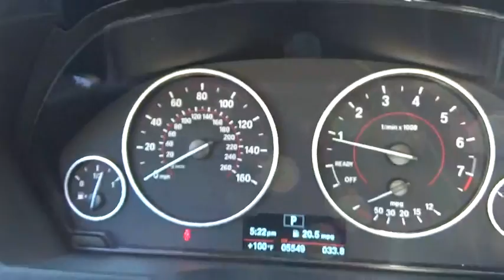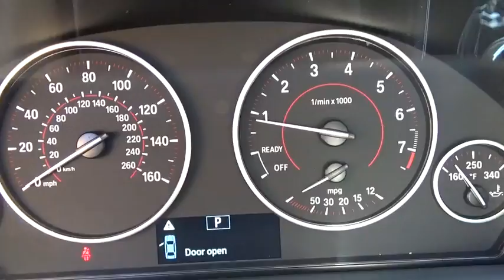2016 BMW 3 Series Walk-Around Huntington, Suffolk County, Nassau County, Long Island, NY BL2165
2016 BMW 3 Series Walk-Around
2016 BMW 3 Series 328i xDrive - Stock#: BL2165 - VIN#: WBA8E3G52GNT75910

Habberstad BMW
945 East Jericho Turnpike

This BMW 3 Series has a strong Intercooled Turbo Premium Unleaded I-4 2.0 L/122 engine powering this Automatic transmission. Wireless Streaming, Window Grid Diversity Antenna, Wheels: 17 x 7.5 Lt Alloy Double-Spoke (Style 392).* Drive Your BMW 3 Series 328i xDrive in Luxury with These Packages*Wheels w/Silver Accents, Valet Function, Trunk Rear Cargo Access, Trip Computer, Transmission: Sport Automatic, Transmission w/Driver Selectable Mode, Tracker System, Tires: P225/50R17 All Season, Tire Specific Low Tire Pressure Warning, Tailgate/Rear Door Lock Included w/Power Door Locks, Systems Monitor, SULEV Emissions, Strut Front Suspension w/Coil Springs, Sport Seats, Sport Leather Steering Wheel.*Stop By Today *You've earned this - stop by Habberstad BMW of Huntington Station located at 945 East Jericho Turnpike, Huntington Station, NY 11746 to make this car yours today! No haggle, no hassle.
DRIVER ASSISTANCE PACKAGE  -inc: Rear View Camera  Park Distance Control,HEATED FRONT SEATS,MOONROOF,Turbocharged,All Wheel Drive,Power Steering,ABS,4-Wheel Disc Brakes,Brake Assist,Aluminum Wheels,Tires - Front Performance,Tires - Rear Performance,Heated Mirrors,Power Mirror(s),Integrated Turn Signal Mirrors,Power Folding Mirrors,Rear Defrost,Variable Speed Intermittent Wipers,Rain Sensing Wipers,Power Door Locks,Daytime Running Lights,Automatic Headlights,Fog Lamps,AM/FM Stereo,CD Player,MP3 Player,HD Radio,Steering Wheel Audio Controls,Auxiliary Audio Input,Bucket Seats,Power Driver Seat,Power Passenger Seat,Pass-Through Rear Seat,Rear Bench Seat,Adjustable Steering Wheel,Trip Computer,Power Windows,Leather Steering Wheel,Keyless Start,Keyless Entry,Universal Garage Door Opener,Cruise Control,Climate Control,Multi-Zone A/C,Rear A/C,Woodgrain Interior Trim,Premium Synthetic Seats,Auto-Dimming Rearview Mirror,Driver Vanity Mirror,Passenger Vanity Mirror,Driver Illuminated Vanity Mirror,Passenger Illuminated Visor Mirror,Floor Mats,Mirror Memory,Seat Memory,Bluetooth Connection,Security System,Engine Immobilizer,Stability Control,Traction Control,Front Side Air Bag,Telematics,Tire Pressure Monitor,Driver Air Bag,Passenger Air Bag,Front Head Air Bag,Rear Head Air Bag,Passenger Air Bag Sensor,Knee Air Bag,Child Safety Locks